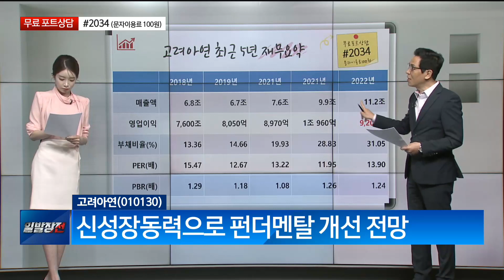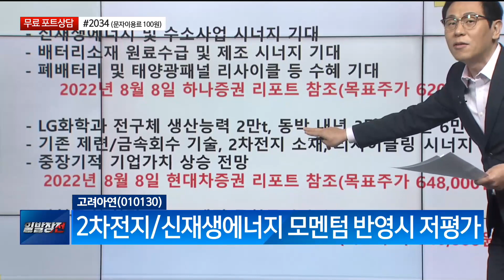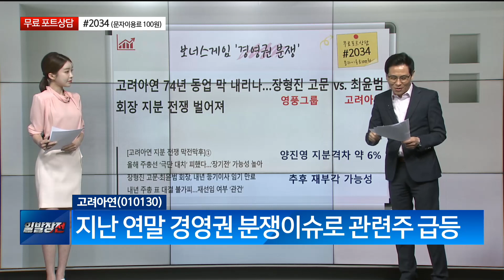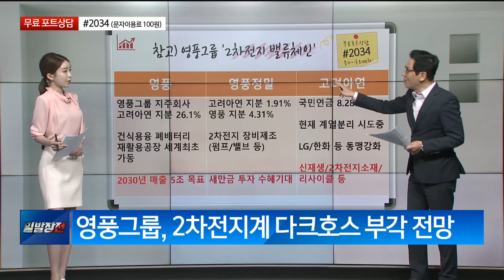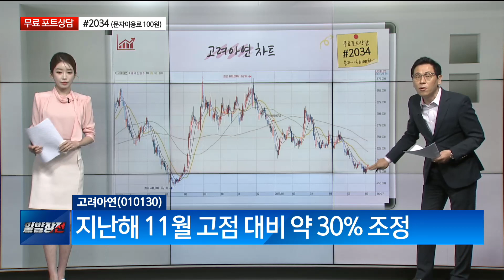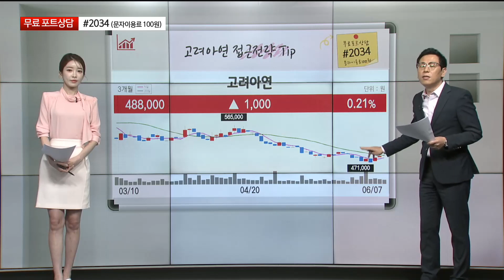[주식레슨 일타] 일타Pick - 고려아연(010130) / 주식레슨 일타 / 매일경제TV